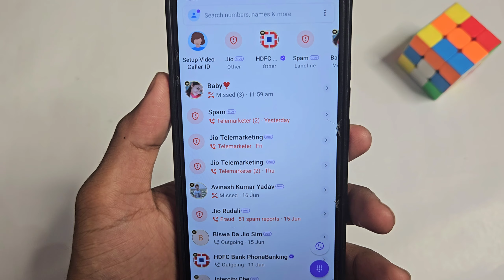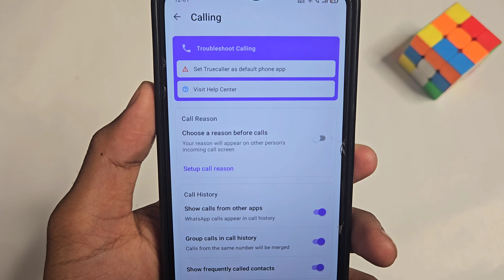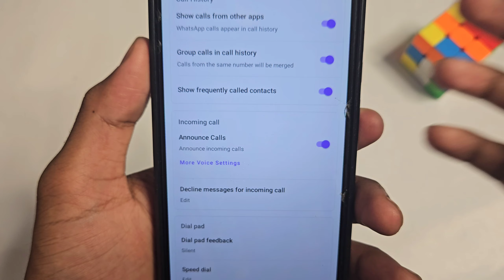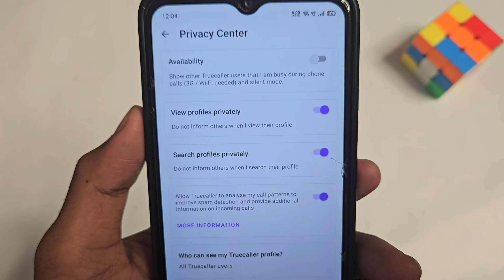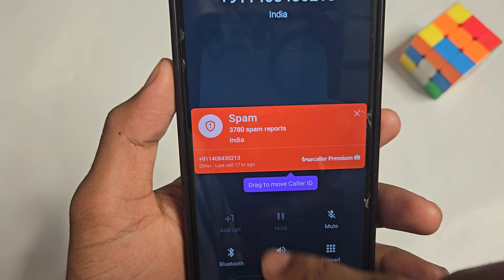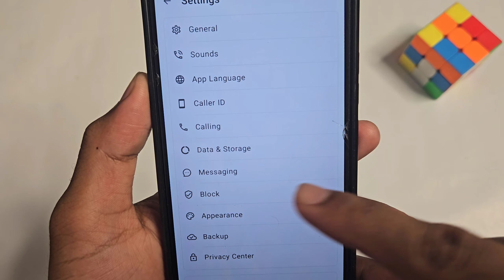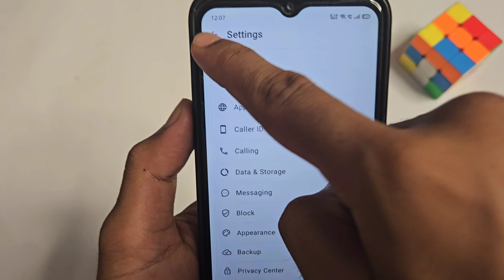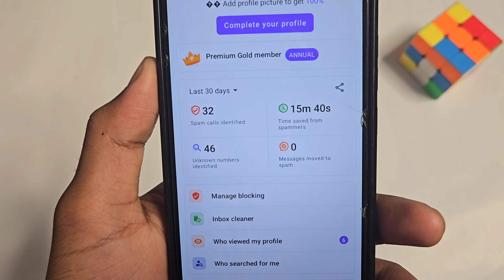Top 4 Most Amazing Truecaller Hidden Features | Truecaller New Hidden Tricks 2024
Your Queries -
aapki girlfriend kisse baat karti hai kaise pata kare truecaller me
girlfriend kis kis se baat karti hai kaise pata kare
Truecaller setup call announcement setting
How to hide last seen on Truecaller
truecaller hidden premium features
Truecaller how to block calls
Truecaller Secret Settings
Truecaller on a call update
truecaller new features
Truecaller new tips and tricks
Truecaller new features 2024
Truecaller hidden features
Truecaller new update
Truecaller new settings
Truecaller settings